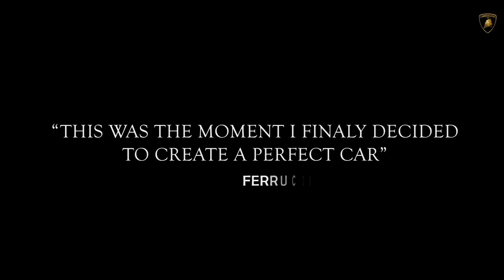Image Students Work - 3D Models "lamborghini Car"